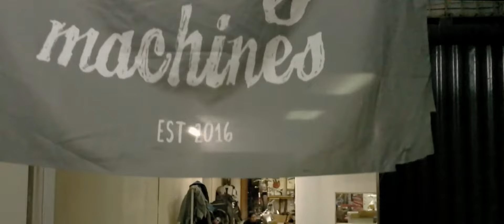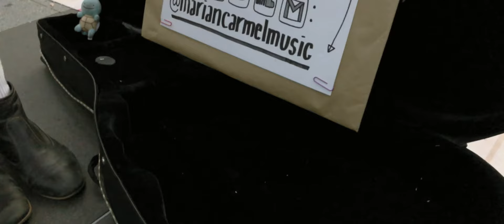Bakers In Space - Wasting Youth (Official Music Video)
'Wasting Youth'

‘Wasting Youth’
Directed by Neil Lim
Music by Bakers In Space (Amirul Hakim, Hafi Zainor, Ernest Foo, Eugene Soh)
Lyrics by Ernest Foo

‘FEATURING’
Male Dancer: Cravis Chang
Female Dancer: Cheryl Chin
Female DJ: DJ Jozy (Joann Khoo)
Barber: Jay Anu’din
Parkour Man: Sulaiman Razak
Female Busker: Marian Saturno
Bike Mechanics: Adam, Razi, Wilfred, Dob

Special thanks to:
Zouk Singapore
Capital by Zouk Singapore
The Golden Rule Barber Co.
The Sludge Machines
Kayson Chua